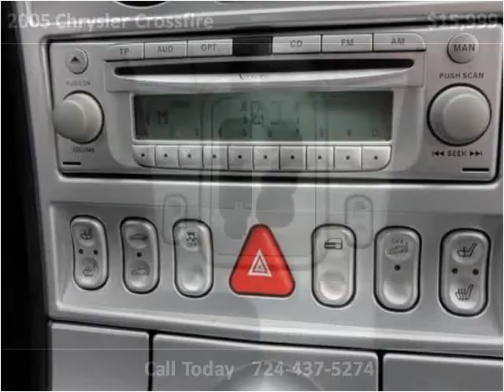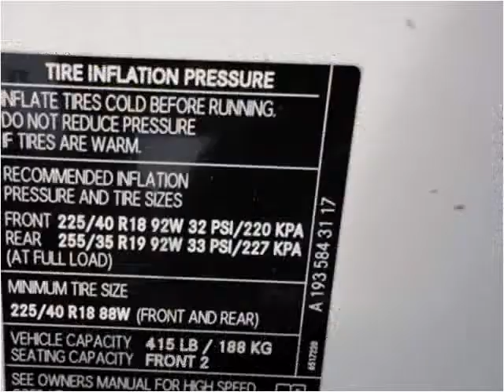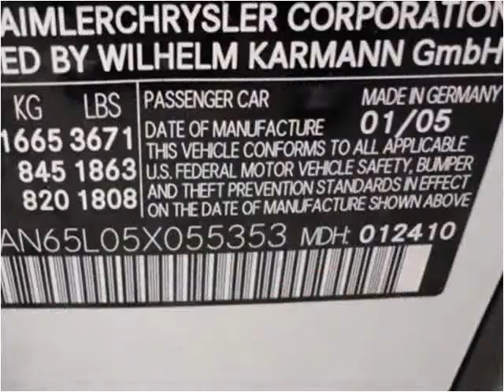2005 Chrysler Crossfire Used Cars Uniontown PA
This 2005 Chrysler Crossfire is available from LBSI Automotive LLC.